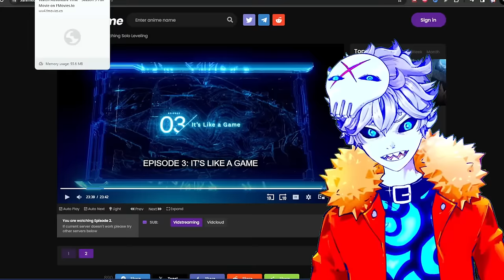Ice King HIRED A HITMAN | Adventure Time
I've started my Adventure Time binge with jake the dog and finn the human and i feel like im high (ice king still best boi and  marceline best girl)... season 3 episode 4: Hitman

Credits:

Vtube model Live2D :
Enma @ Ironvertex